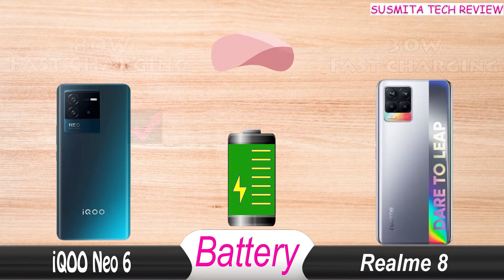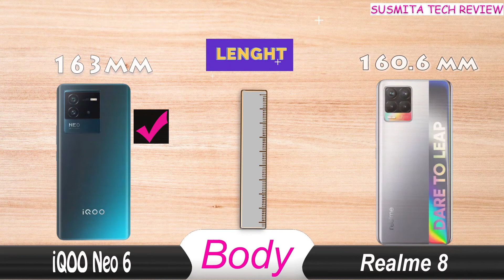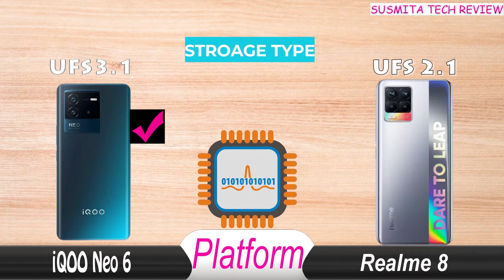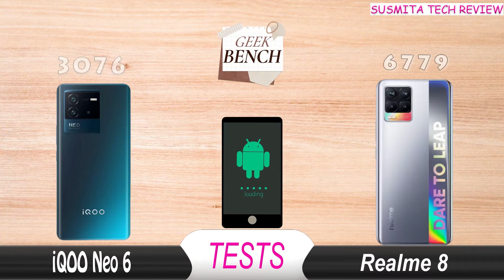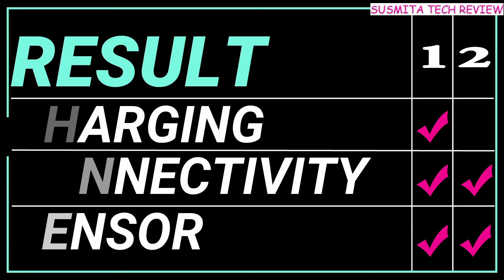iqoo neo 6 vs realme 8